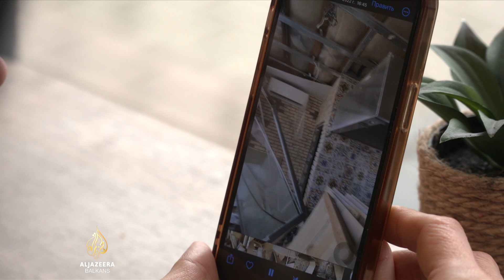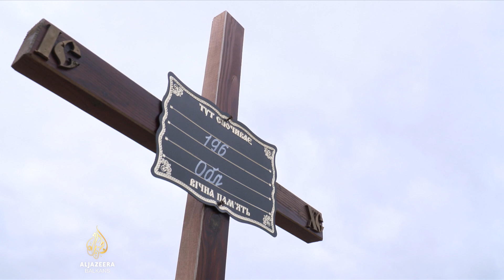Jedino pravda može zacijeliti rane stanovnika Buče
U prvim danima ruske invazije na Ukrajinu, krajem februara prošle godine, ruske snage probile su se do Buče, predgrađa Kijeva.

U blizini tog mjesta, 25 kilometara od glavnoga grada, njihov je prodor zaustavljen, ali su se ruske snage u Buči zadržale gotovo mjesec dana.

Teror kojem je stanovništvo bilo izloženo u to vrijeme, predmet je istrage Međunarodnog krivičnog suda.